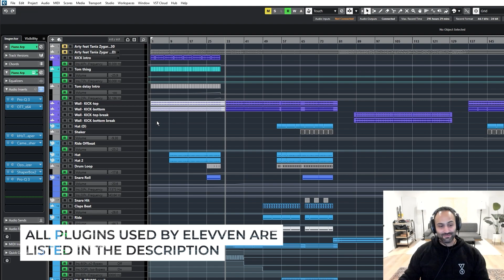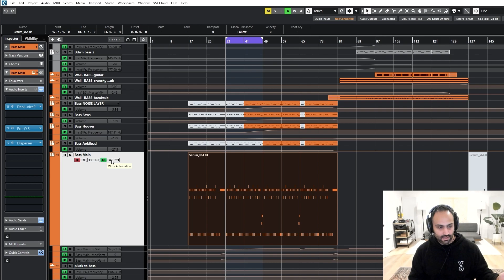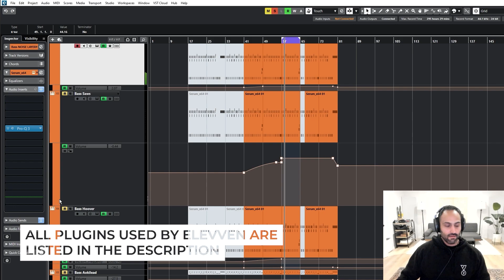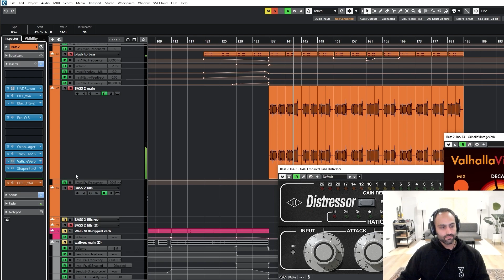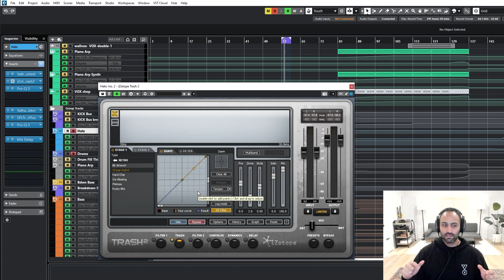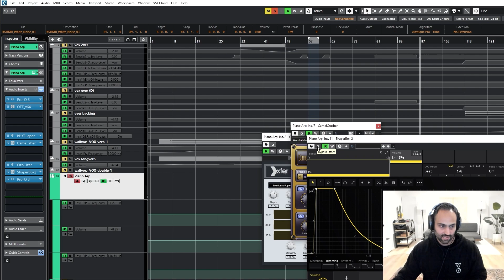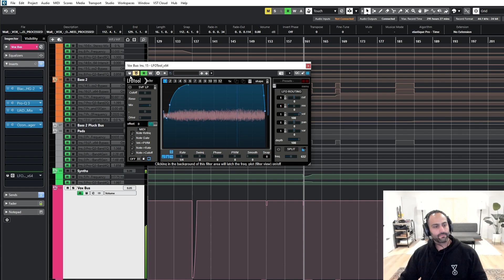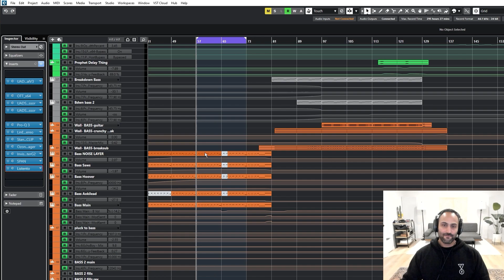How to Make Progressive House | ARTY - The Wall (ELEVVEN Remode) | Track Breakdown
Plugins used:

1. Pro Q3:
=5eb9aefa69a81

9. Ozone:
ed/?a_aid=5eb9aefa69a81

12. Distressor:
ompressor.html

16. VocalSynth2:
-2/?a_aid=5eb9aefa69a81

18. Waves Linear Phase EQ

19. Sir Audio Tools Standard Clip

00:00 Intro
07:43 BABY Audio Crystalline
07:58 Track Breakdown